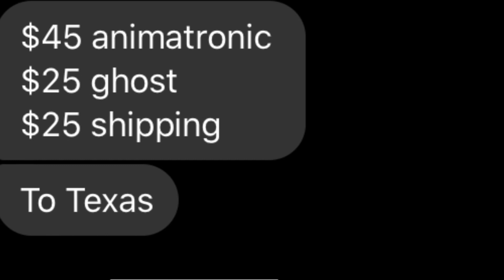Coming soon... Tekky Toys Graveyard Ghoul and Sunstar Prototype